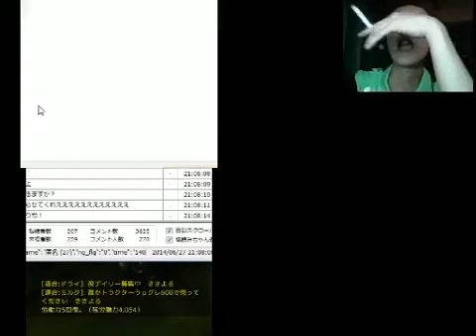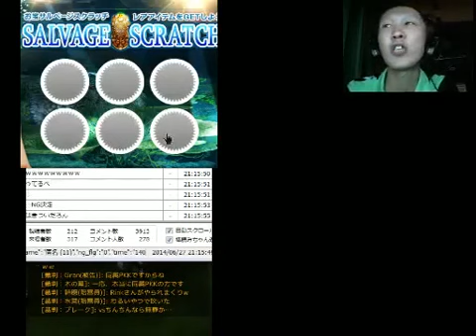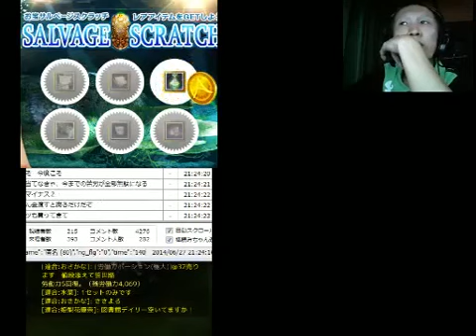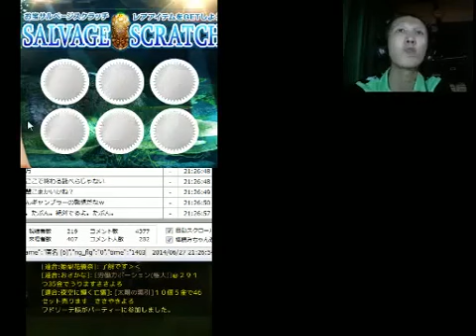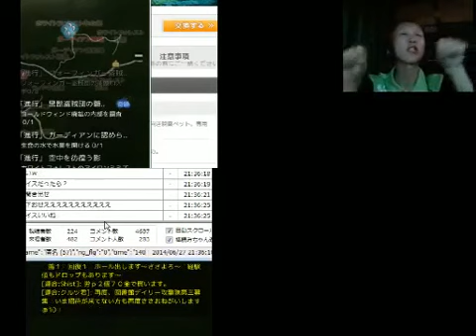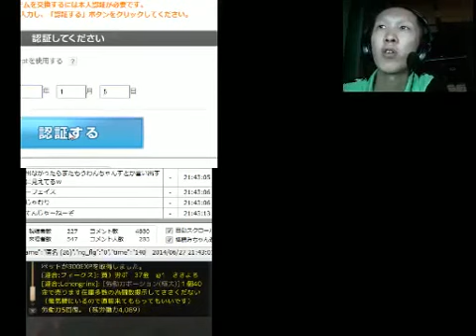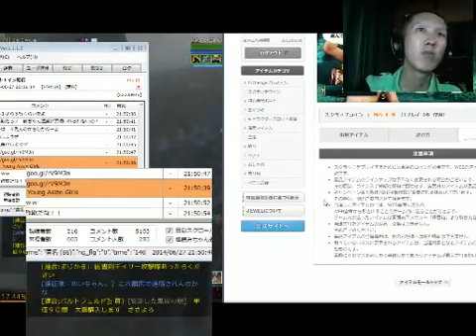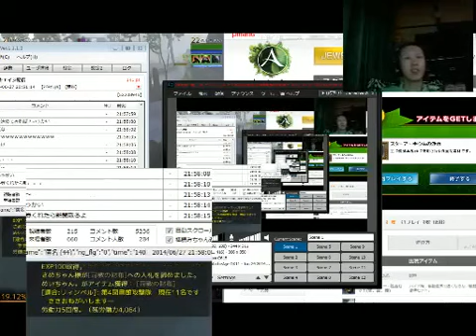【鮫島無双】6月27日アーキエイジおもしろす2